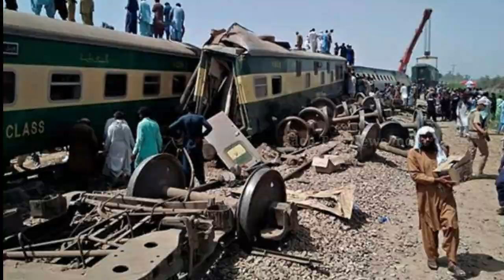Archana Express, Jammu-Kashmir में बड़ा ट्रैन हादसा, Jammu-Kashmir जाने के Time हादसा टला // Train Ac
Jammu-Kashmir में बड़ा ट्रैन हादसा, Jammu-Kashmir जाने के Time हादसा टला // Train Accident Sach Tak
Jammu Kashmir Bada hadsa
Jammu Kashmir mein train accident
Jammu Kashmir mein sabse bada train accident hadsa
Jammu Kashmir India train accident Jammu Kashmir Sach Tak News India training accident
Jammu Kashmir Sach Tak News India train accident
Jammu Kashmir mein sabse bada durghatna Tali Aaj
Jammu Kashmir mein sabse bada train hadsa
Archana Express Jammu Tawi Jammu Kashmir mein Sabse Badi Hadsa talli train accident
Archana Express se Jammu Kashmir mein Sabse Badi Hadsa Talli train donon taraf se takra gai jismein 507 Logon Ki Maut ho gai
Archana Express se sabse bada durghatna
Archana Express se train mein Sabse Badi durghatna Aaj Ghati aaj ki taaja khabar Sach tak news India
Archana Express Hamare desh ka number Van train hai

There has been a major train accident in Jammu and Kashmir the train coming from Jammu to Jammu Kashmir and Jammu Tawi train accident